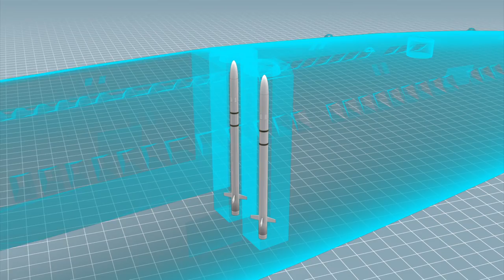North Korea appears to be developing missile-armed submarines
North Korea may be developing submarines capable of launching missiles, new satellite images suggest.

Satellite images show a submarine docked in North Korea’s east coast port of Sinpo with a large rectangular opening in its conning tower. This could be concealing one or two missile launch tubes, website 38 North reported.

Missile-launching submarines would be very difficult to locate and track and could attack targets from multiple directions, the report said.

If confirmed, North Korea’s ballistic submarine could pose a threat to South Korea and Japan and U.S. bases in East Asia, the report continued.

However, experts believe North Korea does not currently have the ability to launch missiles from submarines.